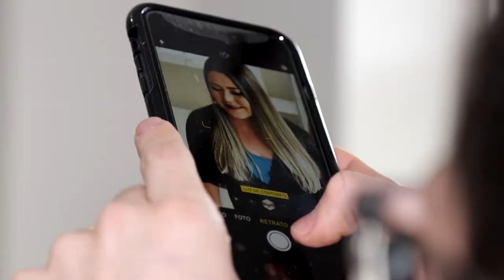Trailer - Casamento de Tamara e Tarcizo